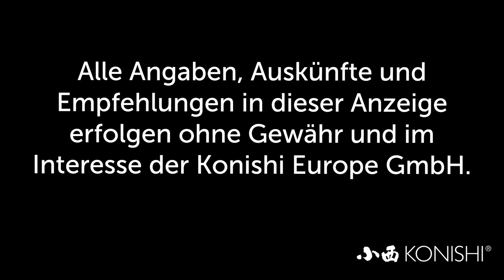Modern Koi Blog #2942 - Kanoko oder Farbverlust?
Einer unserer Zuschauer wollte wissen auf welche Arten Kanoko Zeichnungen bei Koi entstehen können oder ob es sich um Farbverlust dreht.